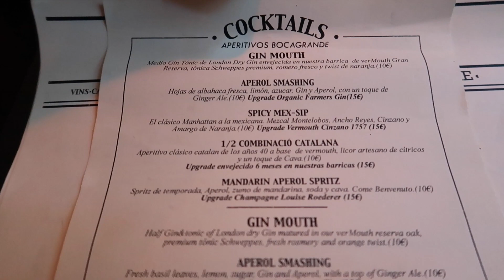LOS GAAN MET GEKKE CATALANEN IN BARCA - SHERELLMARTINI VLOG #59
Instagram + Snapchat + Facebook + Twitter:  SherellMartini

Laat een dikke like achter

LOVEYOU PEOPLE (L)